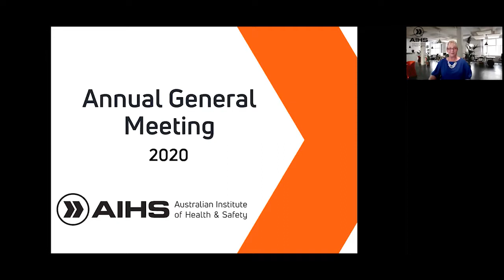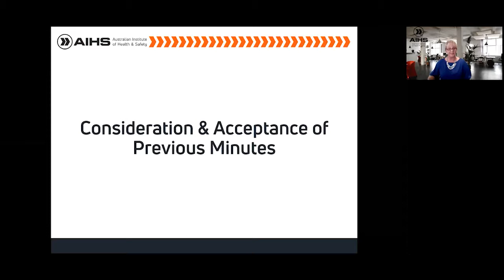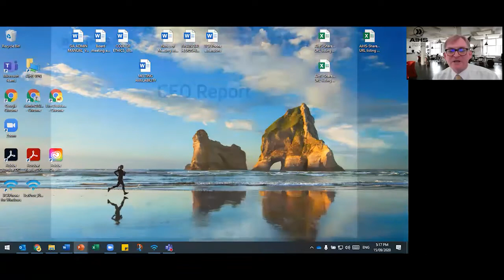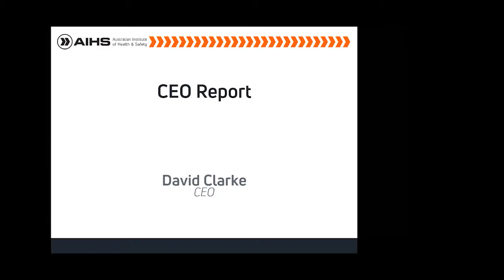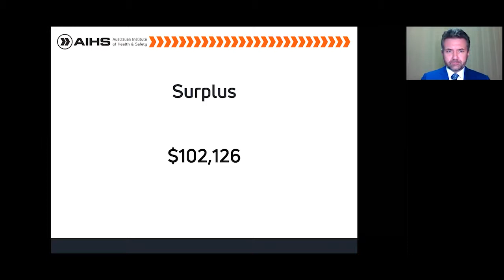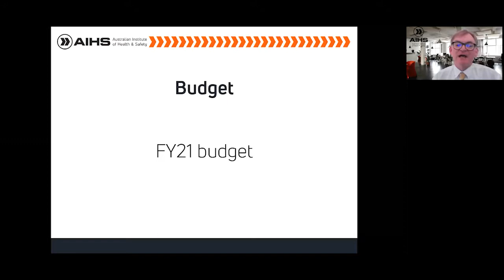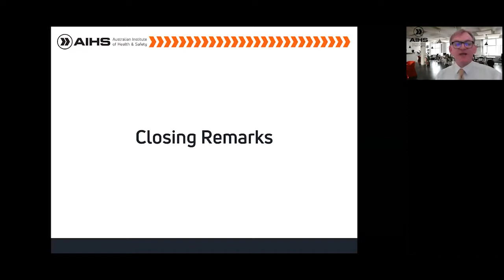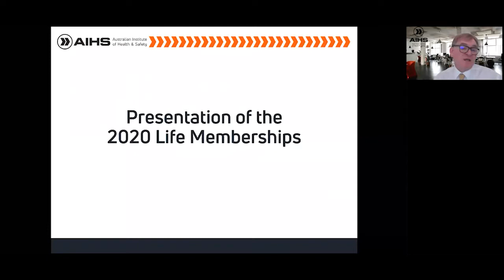AIHS Annual General Meeting 2020